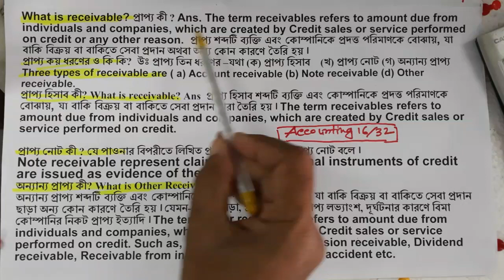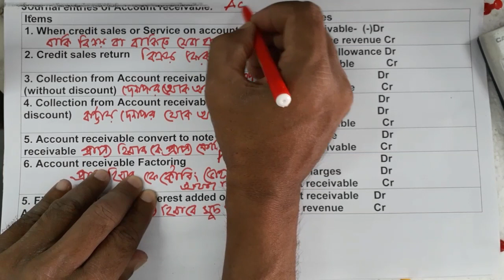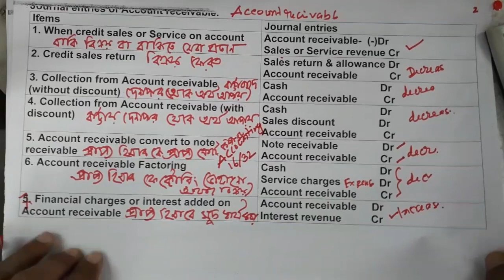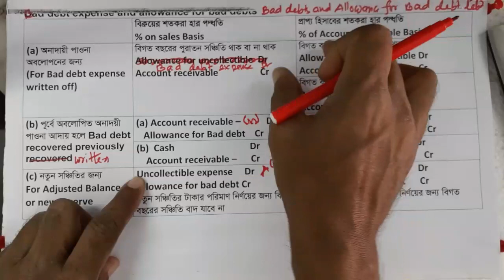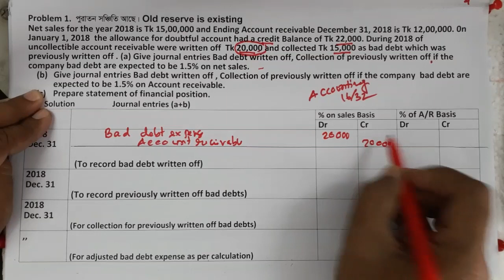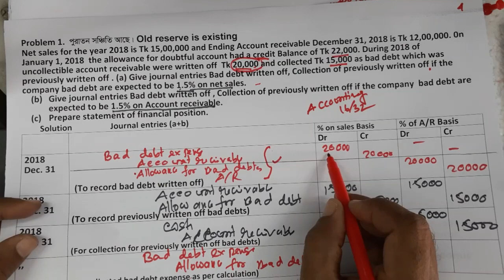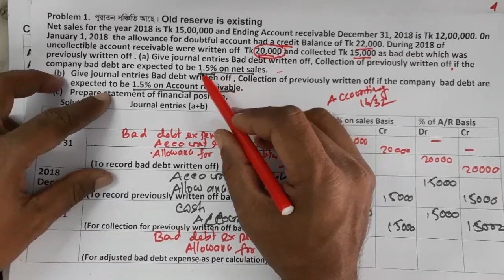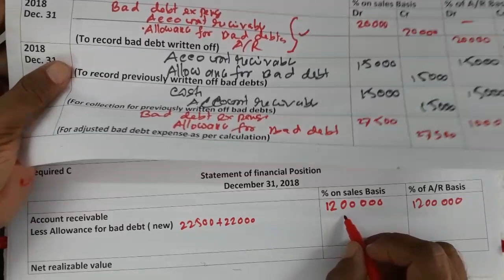Receivable class 1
In these chapter videos, I have elaborately discussed about receivable, types of receivable, definition, entries, debit card sales, credit card sales, note receivable, interest bearing note, non interest bearing note, bad debts and bad debts reserve. I Think the students must be benefited.